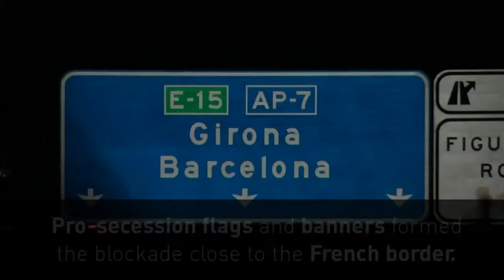Catalans Cause Anger By Blocking Motorway Near France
November 08, 2017 - Huge queues of cars and lorries form on the AP7 motorway in Spain as pro-secession protesters create a physical barrier.  Report by Charlotte Brehaut.